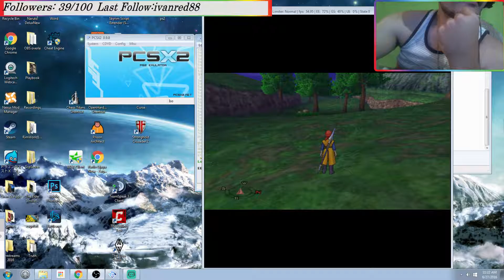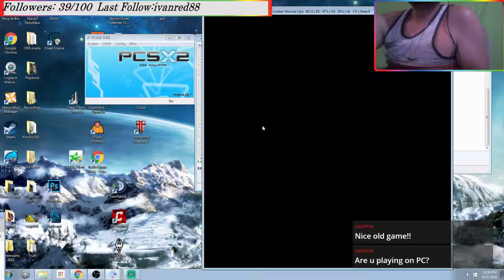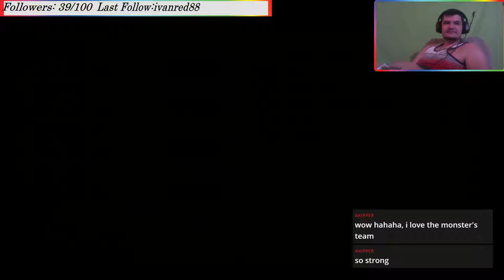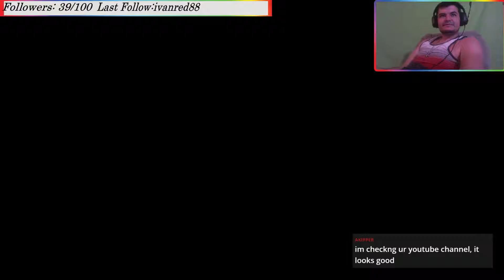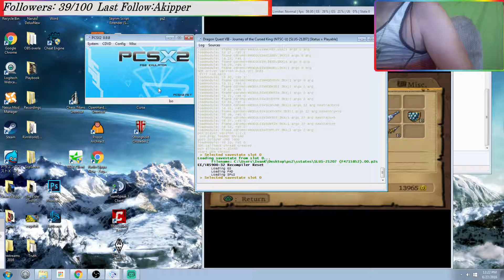Dragon Quest 8 Reds Venus Tear Part 1 Ep9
We need to get the princess back for yangus's old las Red!-- Watch live